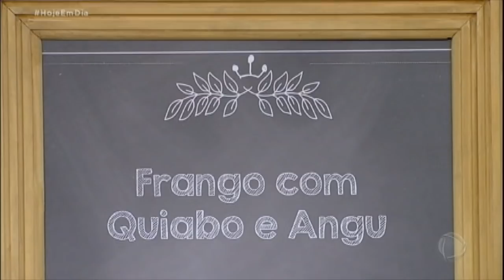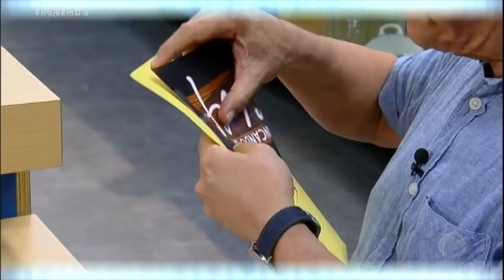Fernando e Guilherme se enfrentam no Bancando o Chef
Sexta-feira é dia de disputa gastronômica entre famosos! O desafio de hoje é entre os sertanejos Fernando, da dupla com Sorocaba, e Guilherme, da dupla com Santiago. No cardápio: comida mineira. Para assistir ao conteúdo na íntegra, acesse PlayPlus.com